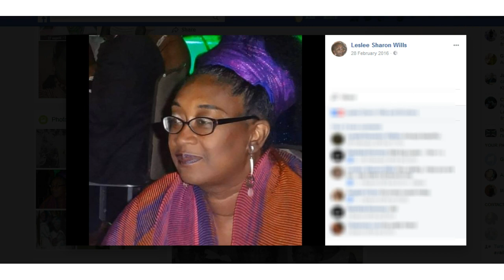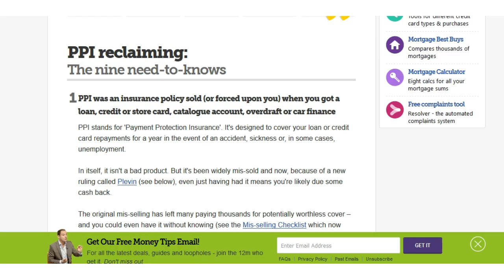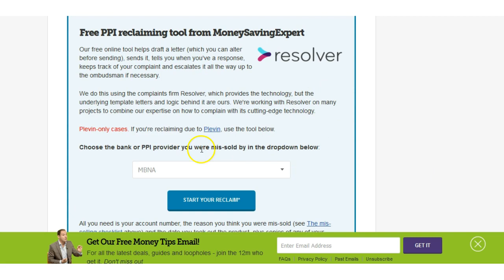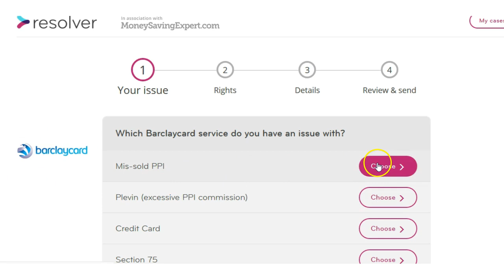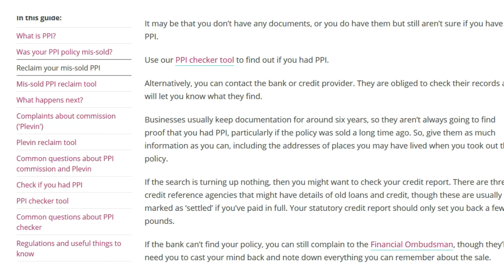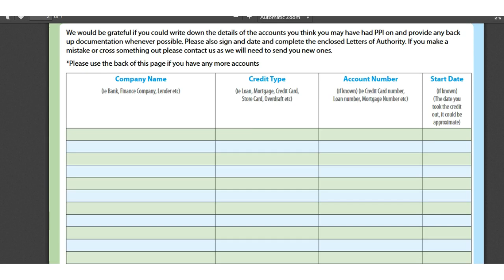Reclaiming your PPI and Plevin Insurance Commissions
Reclaim your PPI and insurance sales persons commissions (Plevin) and put some money back into your bank. Try using resolver to track your communication and assist you in escalating your complaint if necessaryThe dead line for making a is August 2018 - so get your claim in now as are already causing a backlog due to the high number of claims and complaints.